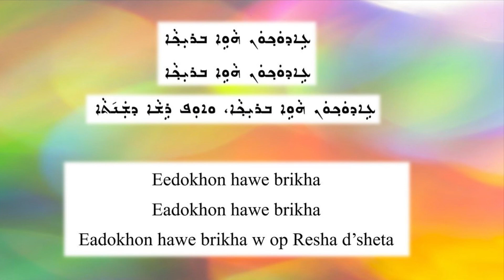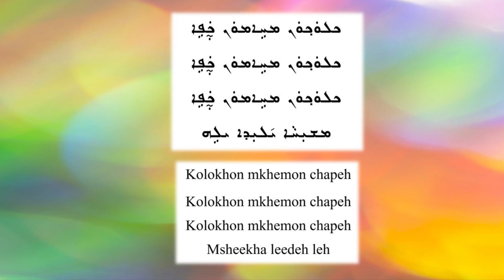Eadokhon Howeh Brikha